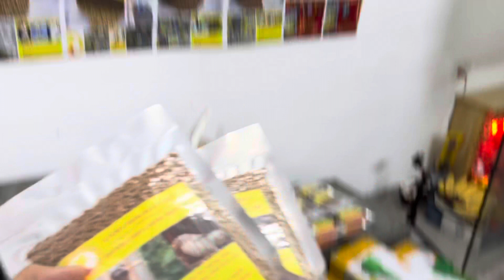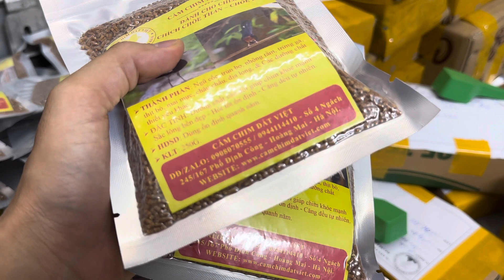Cám Hoạ Mi - ỔN ĐỊNH 4 MÙA - MIỄN PHÍ SIP - 0908.070.555 (200k- 4 gói). W.ebsite: camchimdatviet.com